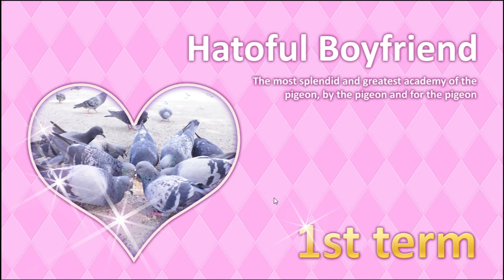Pauly Shore's First Day - Hatoful Boyfriend - Part 1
It's Pauly Shore's first day of school, not at a normal school, but a  school for pigeons.